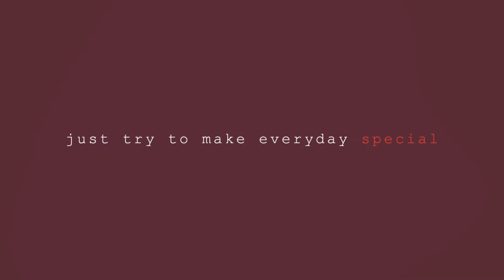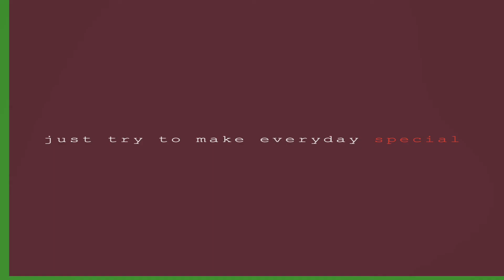My DIY - Dimsum Noodles at Home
Google Info:
Dim sum (traditional Chinese: 點心; simplified Chinese: 点心; pinyin: diǎnxīn; Cantonese Yale: dímsām) is a large range of small Chinese dishes that are traditionally enjoyed in restaurants for breakfast and lunch. Most modern dim sum dishes originated in Guangzhou in southern China and are commonly associated with Cantonese cuisine. In the tenth century, when the city of Guangzhou (Canton) began to experience an increase in commercial travel,[3] travelers concurrently began to frequent teahouses for small-portion meals with tea called yum cha, or "drink tea" meals.Yum cha includes two related concepts. The first is "yat jung leung gin" (一盅兩件), which translates literally as "one cup, two pieces". This refers to the custom of serving teahouse customers two pieces of delicately made food items, savory or sweet, to complement their tea. The second is dim sum (點心) and translates literally to "touching heart", the term used to designate the small food items that accompanied the tea drinking.

Teahouse owners gradually added various snacks called "dim sum" to their offerings. The practice of having tea with dim sum eventually evolved into the modern yum cha (brunch). Cantonese dim sum culture developed rapidly during the latter half of the nineteenth century in Guangzhou. Cantonese dim sum was based originally on local foods.[8] As dim sum continued to develop, chefs introduced influences and traditions from other regions of China and this was the start of a wide variety of dim sum.